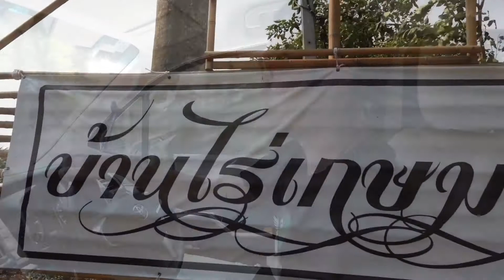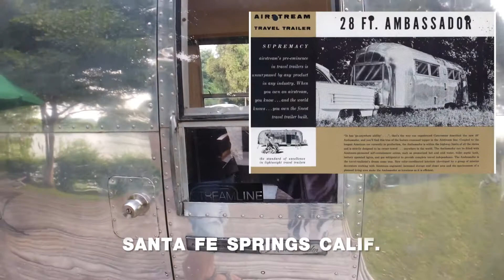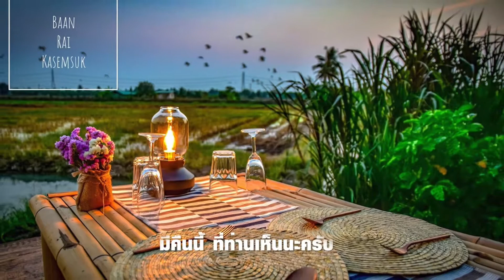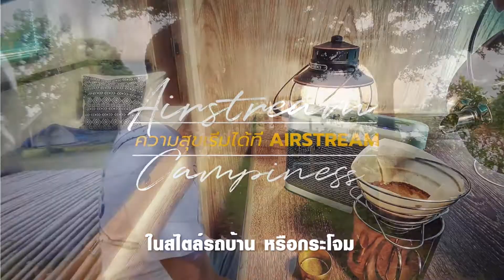Jumtla Campiness ลำพญา เที่ยวใกล้กรุงเทพฯ รถบ้าน AIRSTREAM กิน นอน ฝัน VLOG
คลิปนี้ผมทำvlog ถ่ายแบบไม่ได้ตั้งใจมากให้ออกมาธรรมชาติบ้านๆที่สุด กับวันอาทิตย์ที่ผมใช้เวลาพาภรรยาไปเที่ยว จัมทรา แคมปปี้เนส จังหวัด นครปฐม นอนรถบ้าน Airstream International มีระเบียงไม้ไผ่ และ ด้านหน้าคือแม่ท่าจีน ตกเย็นทานอาหารเย็นแบบไทย ง่ายสบายๆแต่แสนอร่อย (ส่วนตัว)  มองดูพระอาทิตย์ ท่อแสงลงบน ฟาร์มผักบุ้งที่ทางรีสอร์ท ปลูกเอง ธรรมชาติมากสำหรับผมผู้ใช้ชีวิตเห็นแต่ ตึกและคอนกรีตป่าอย่างผม. ขอขอบคุณทุกท่านที่ ติดตามและเป็นกำลังใจให้ทุกคลิปของพวกเราครับ STREAMLINE

สนใจเพิ่มเติมสามารถติดต่อได้ทาง
บริการให้เช่าสตูดิโอ ถ่ายภาพแนว
STREAMLINE THAILAND
LINE: @streamlinestudio

Facebook for our story:
FB: Happy Streamline รับออกงานนอกสถานที่ อาหารเครื่องดื่ม